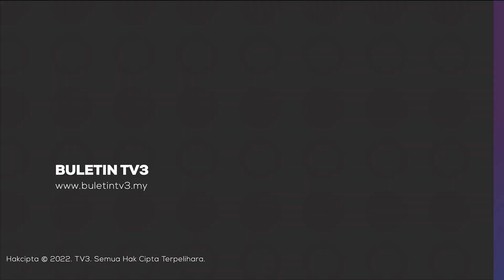UBAH SUAI KEDIAMAN | Pemilik Berdepan Tindakan Kerana Tiada Kelulusan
Pemilik rumah yang didapati mengubah suai kediaman tanpa kelulusan di Taman Surian, Mantin Negeri Sembilan bakal dikenakan tindakan undang-undang.